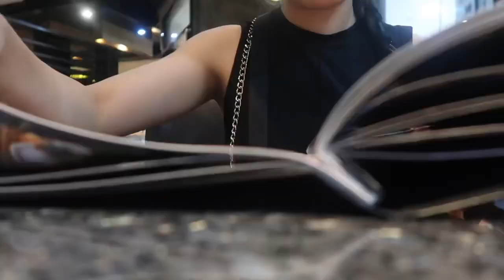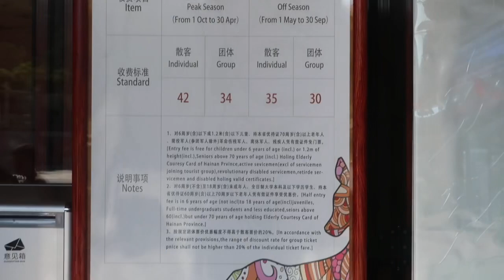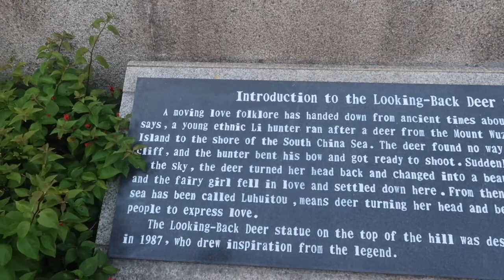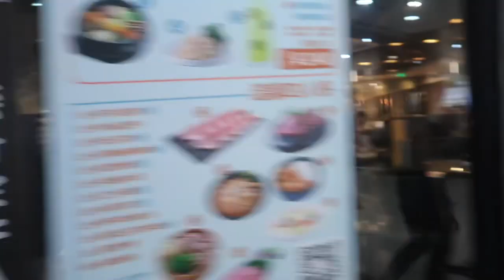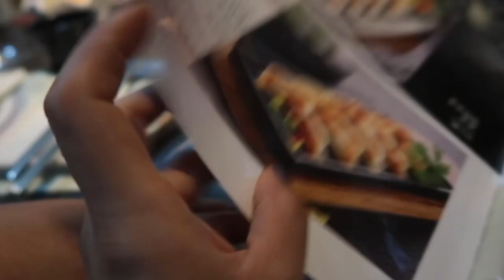CHINA VLOG 3|| EXPLORING LUHUITO SCENIC AREA || SANYA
Hey beautiful people! Here’s another blog where we went and explored luhuito scenenic area which is the only mountain hill of sanya from where you get to overview the beautiful sanya city along with the ocean as well as mountains! I am really enjoying my internship and trying to vlog as much as I can although I have a very busy schedule and limited budget. Hope you all will enjoy!

Follow me on:
Snapchat: souper101 ( sorry I got confused, the one that I mentioned my Snapchat id above is wrong)

1. It's Been a While by Vlad Gluschenko

3. Merry Bay by Ghostrifter Official